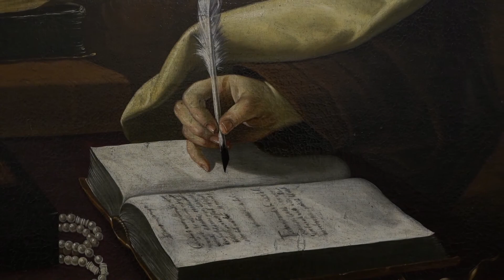Paula Rego/Josefa d'Óbidos: arte religiosa no feminino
Casa das Histórias Paula Rego, 19 de Dezembro  de 2020 a 23 Maio de 2021
Curadoria: Catarina Alfaro

Na genealogia artística feminina e na respetiva análise historiográfica da arte portuguesa destacam-se dois nomes separados por quase três séculos: Josefa de Ayala (1630) e Paula Rego (1935). Trazer para este museu monográfico duas exposições de duas mulheres artistas, com um título comum, mas assumidamente diferenciadas no espaço - a exposição de obras de Paula Rego decorre em sete salas contíguas e a de Josefa na sala dedicada a exposições temporárias - justifica-se, desde logo, pelo modo ambas se distinguem, nas suas diferentes épocas criativas, pela originalidade da sua obra que ultrapassa os academismos dominantes nas suas épocas, pela intensa carga sensualista que ambas imprimem à pintura e ainda pela capacidade imaginativa de reconfiguração das temáticas religiosas, utilizando um discurso original, estruturado e proferido no feminino, em que o sagrado e o profano comunicam através de um vocabulário pictórico pessoal que ambas ousaram construir.